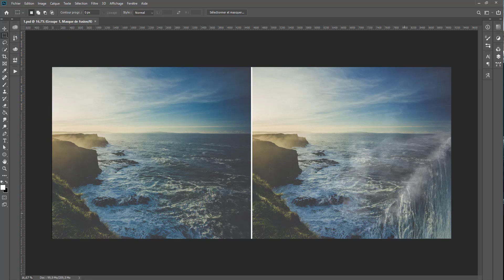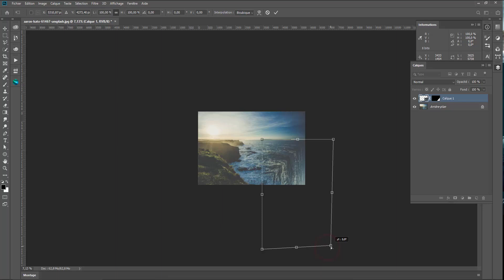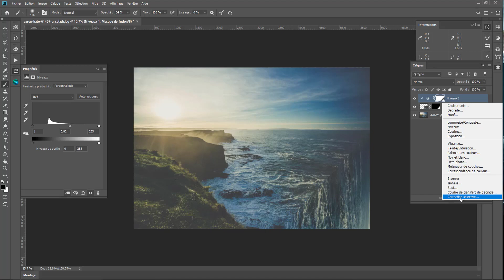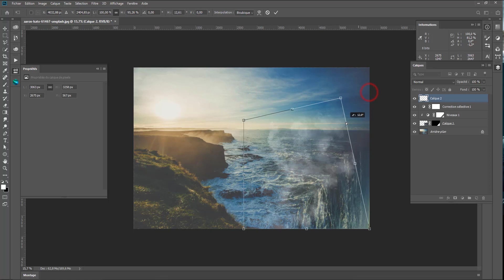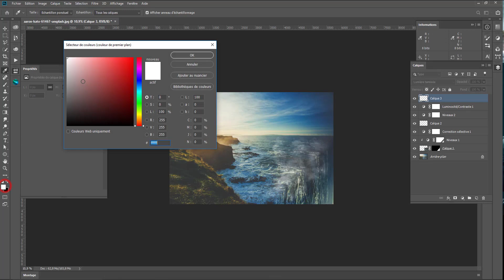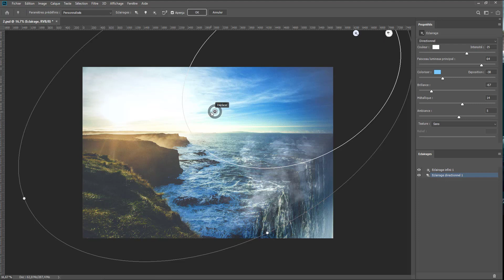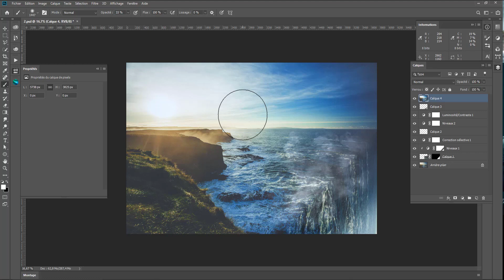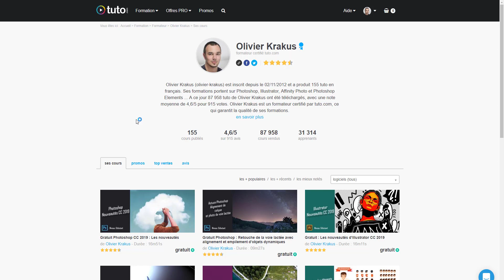Créez un photomontage surréaliste